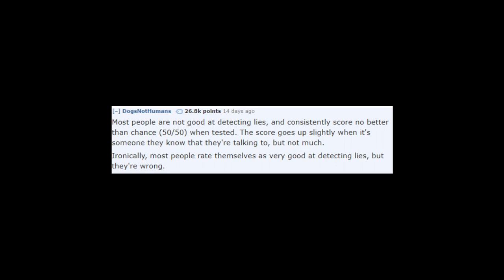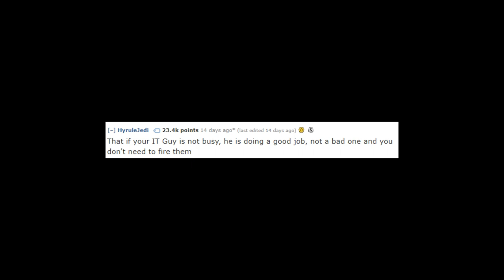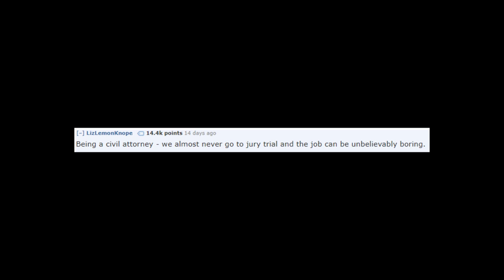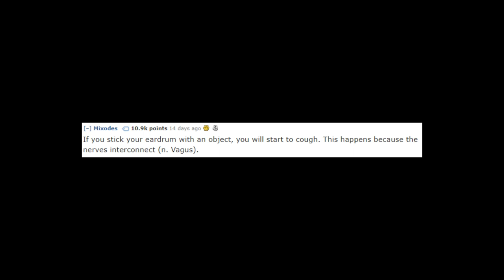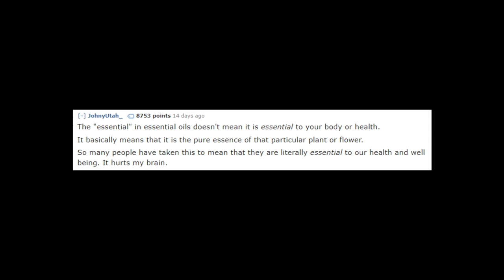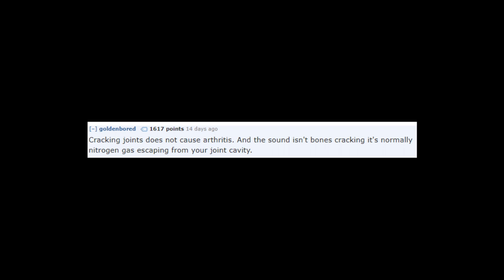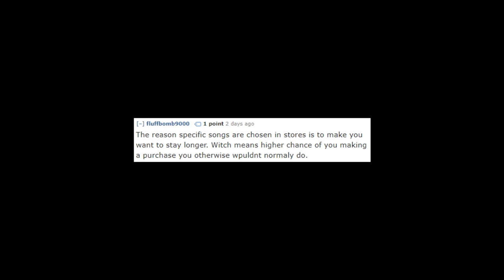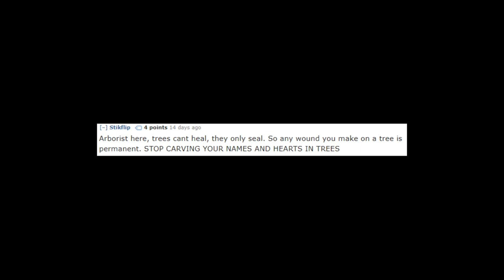Reddit Narrated: What fact is common knowledge to people who work in your field, but almost unknown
Reddits provide insight into little known facts from their professions.

I will narrate the highest rated comment in my next video.